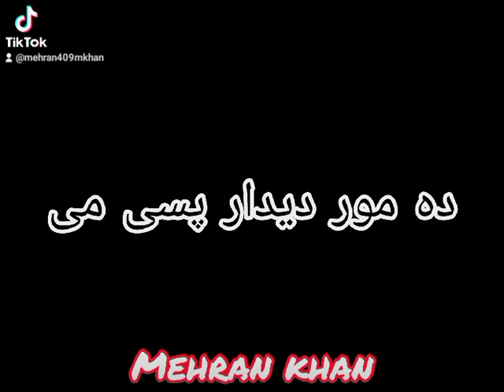Awo Da sher Mor jani Da para